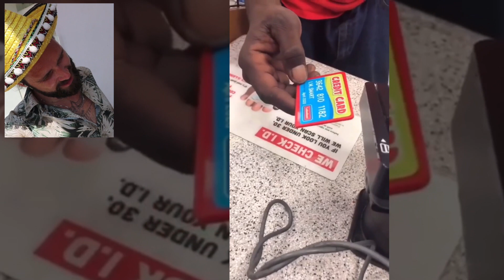Stuff Med Hoff #9 - 'En Pige Der Kan Tåle Tæsk I Halsen!'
Vært
Daniel Hoffe:

Har du Danmarks sjoveste video? Så send den til Anders Hemmingsen! Så ender den måske på hans insta OG i vores nye show!